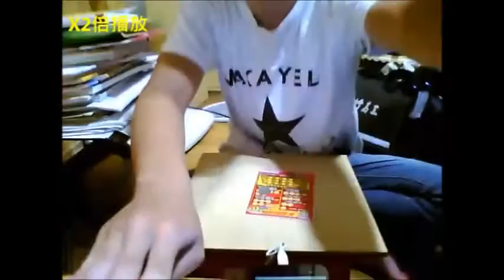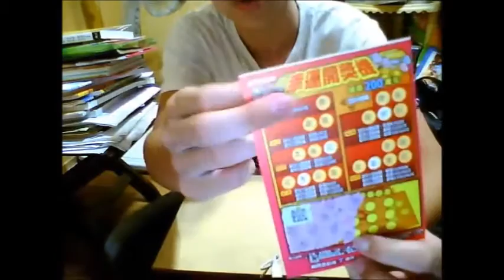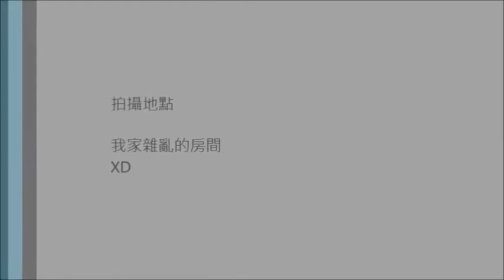小荻!!!刮刮樂之中獎啦!!!好爽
如果喜歡我的影片請幫我點個喜歡
以下是我的臉書專頁
可以的話幫我按個讚吧!!!

以下是我很早很早以前拍的
極限運動的影片

想學的私密我唷!!